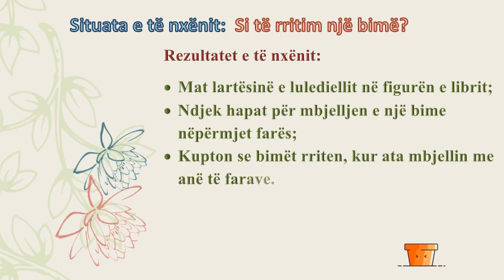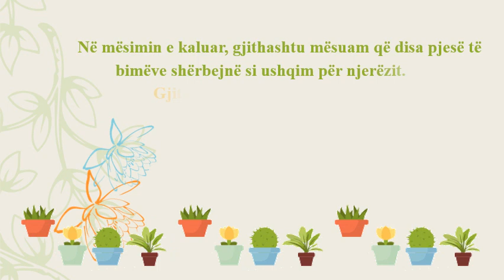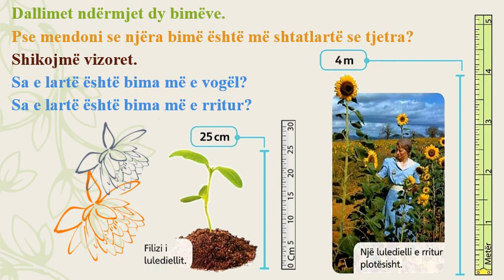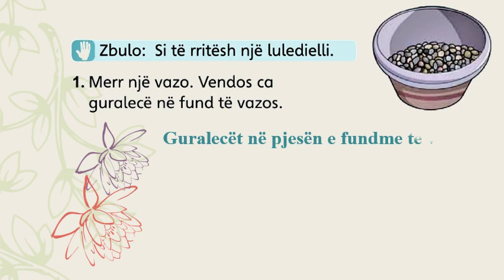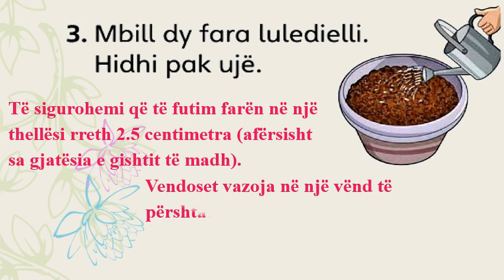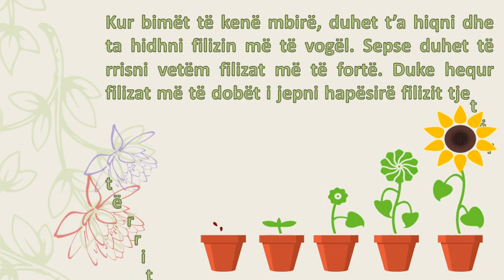Rritja e bimëve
ORË MËSIMI NË LËNDËN DITURI NATYRE